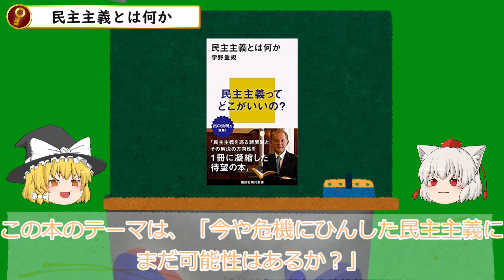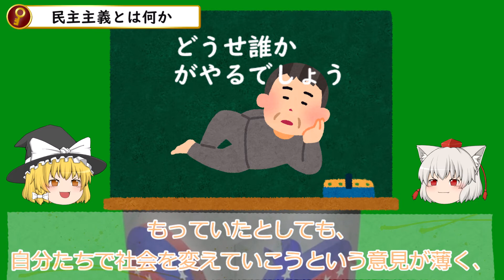【ゆっくり解説】民主主義とは何か【総裁選、衆院選】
【題材にさせて頂いた本】
民主主義とは何か
本の要約

●タイトル
ブルシット・ジョブ
●著者
宇野　重規
●出版社

●本のテーマ
今や危機に瀕した民主主義にまだ可能性はあるのか？

民主主義の本来の姿とは何なのか？
なぜ、選挙率が低いのか？
よりよい社会のために政治で何が必要なのか？
そういった疑問について、すっきりできる本だと思います。

面白いと思っていただけたら、嬉しい限りです。